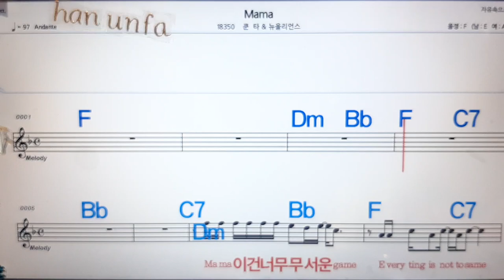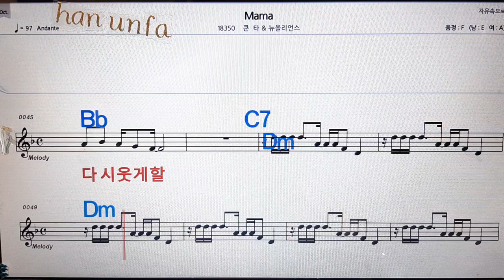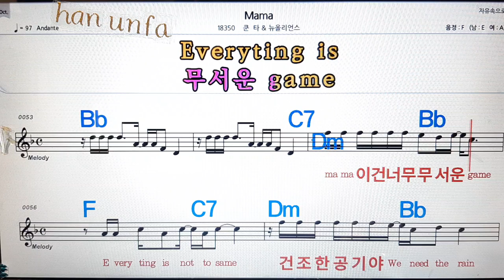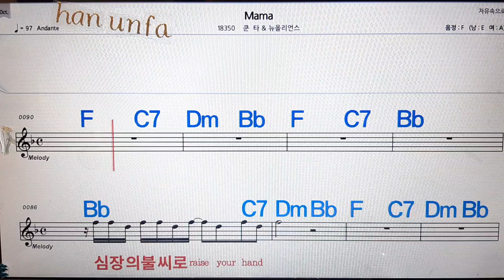Mama/콘타*뉴올리온스💋노래방, 통기타 , 코드 큰악보, 가라오케, 반주💖Karaoke, Sheet Music, Chord, MR